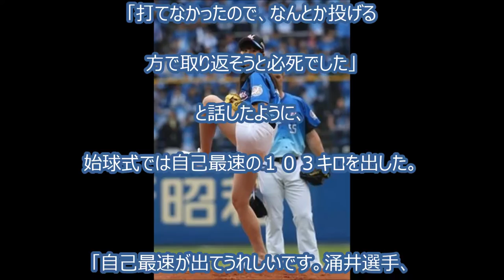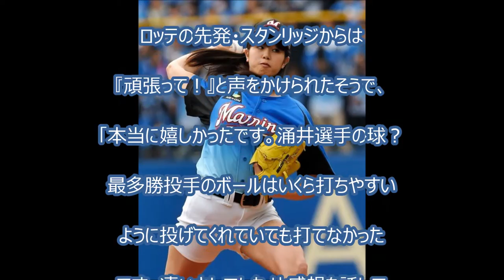【衝撃！】神スイングの稲村亜美が短パンで１０３キロ始球式「自己最速が出てうれしい」見事な投球！！！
‹BGM›
フリーBGM DOVA-SYNDROME

【実況】 まるでデカスロン！？発想が面白いステージに挑戦！ 【スーパーマリオメーカー】
モー娘。'16/アンジュルム新曲MV公開！J=Jツアー、モー娘。'16英語、鈴木-＆野中、℃-uteダンス、浅倉ヘアアレンジ MC：中島早貴・藤井梨央【ハロ！ステ#165】
【マインクラフト】お宝とりまくり！？巨大エンドシティ一気に２つ制覇するぞ！【ヒカ-キンのマイクラ実況 Part129】【ヒカクラ】
【おすすめ動画】
【カズクラ】マイクラ実況 PART459 あの実況者も作ったマーライオン作ってみた！
スーパーマリオ3Dワールドチョコエッグ30個開封してシークレットGET!?